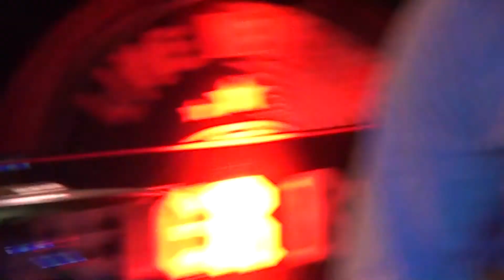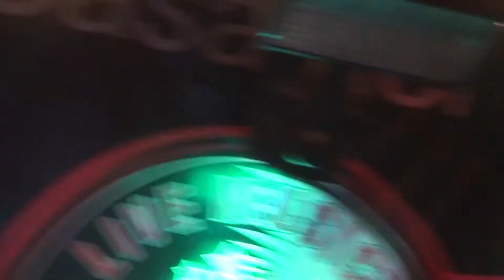Lumpen Club - Soy un aborto (directo 2/1/2021)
Pandemical Lumpen new year concert. Al Peter Rock. Foc al patriarcat!